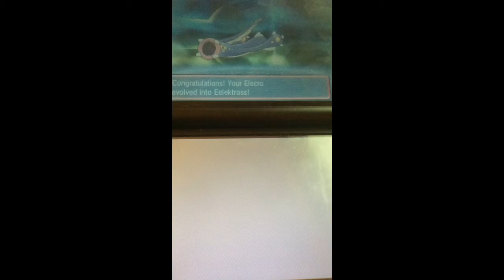Eelektrik evolves into eelektross- Pokemon ORAS